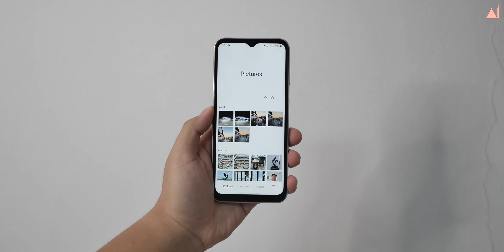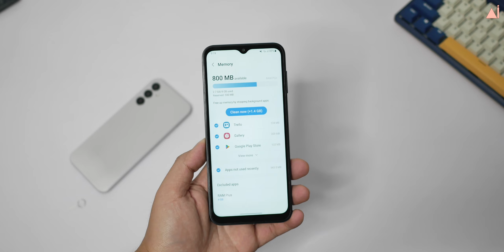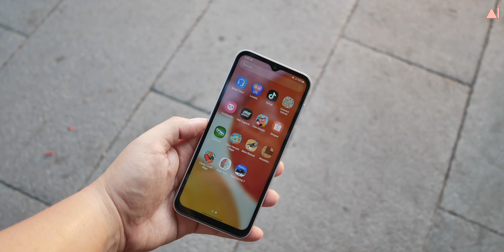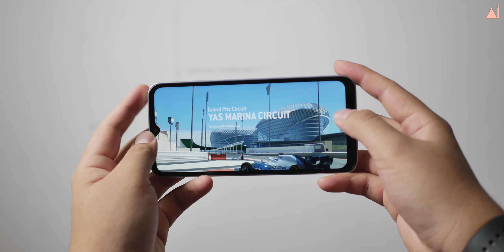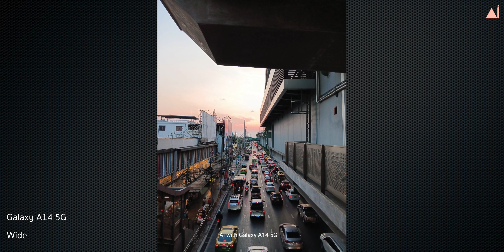รีวิว SAMSUNG Galaxy A14 และ A14 5G เริ่มต้นกับเนื้อที่จุใจ 128GB แบตอึด 5,000 mAh ในราคามิตรภาพ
เป็นเจ้าของ Galaxy A14 ผ่านทาง

เป็นเจ้าของ Galaxy A14 5G ผ่านทาง

ติดตามข่าวสารวงการไอที และเรื่องราวด้านเทคโนโลยีรอบตัวแบบชัดจนมีอยู่จริงได้ที่ และติดตามเฟสบุ๊คเพจของเราได้ที่ Facebook: Young Mobile

สนับสนุนกันเพื่อมีค่าขขนมในการหาของมารีวิวได้ที่

SCB ไทยพาณิชย์: 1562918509